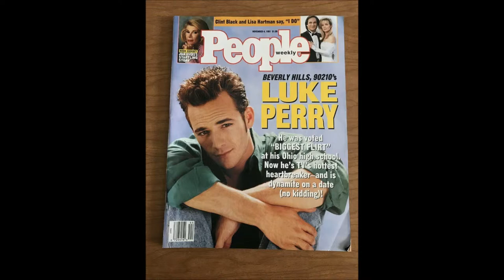Sounding Board TV 2019: Remembering Luke Perry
In this episode of "The Sounding Board,"  Agis261 talks some about late Luke Perry and the impact of his career had on people.